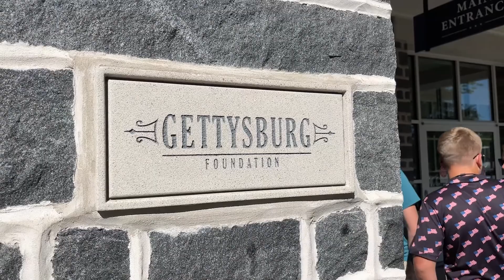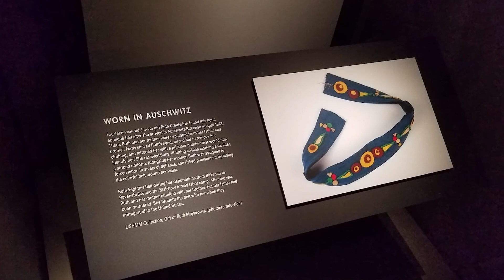2022 Youth Tour Promotional Video FINAL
Learn more about the one-of-a-kind Youth Tour experience to Washington, D.C.!